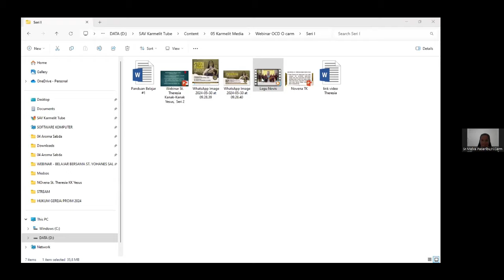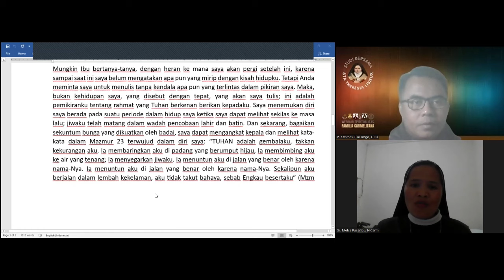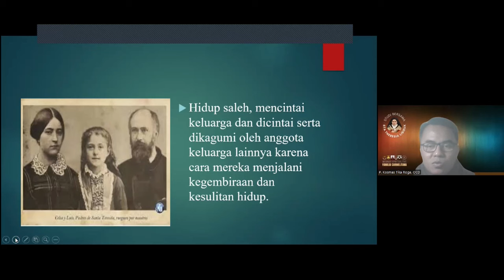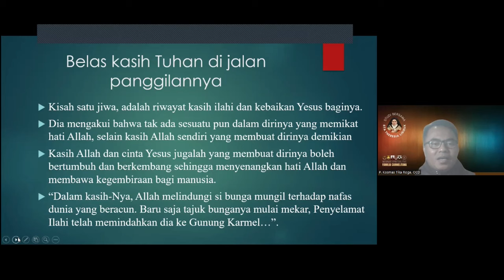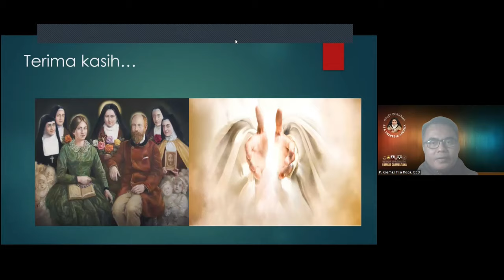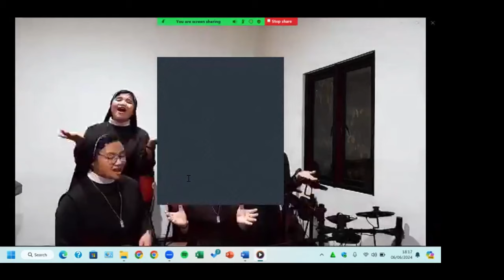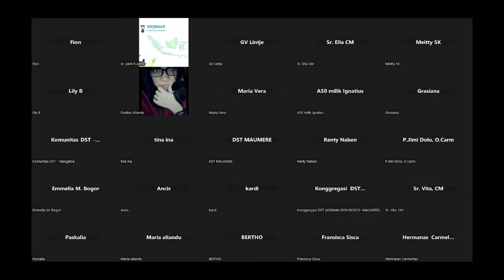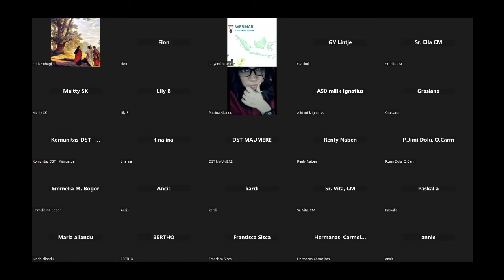FAMILIA CARMELITANA- MENYANYIKAN KEMURAHAN TUHAN (Riwayat Hidup & Manuskrip)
FAMILIA CARMELITANA (REGIO BALI-NUSRA) mengadakan Serial Kelas Terbuka Online: “STUDI BERSAMA ST. THERESIA KANAK-KANAK YESUS,” dalam 8 Seri selama Mei-Desember 2024.
✅ Pertemuan #1: MENYANYIKAN KEMURAHAN TUHAN
Pembicara: P. Kosmas Tika Roga, OCD
Moderator: Sr. Melva Pasaribu, H'CARM
🗓️ *Kamis, 6 Juni 2024*
🕘 *Pkl. 18.00 WITA*
MARI KITA MENIMBA KEKUATAN SPIRITUAL DARI HIDUP DAN AJARAN ST. THERESIA